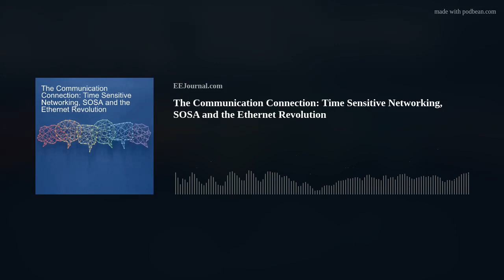The Communication Connection: Time Sensitive Networking, SOSA and the Ethernet Revolution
This week my podcast guest is longtime friend of the show Nigel Forrester from Concurrent Technologies! Nigel and I chat about time sensitive networking, how TSN profiles are grouped, what kind of standards are being developed to support these profiles, and how ethernet will pave the way for innovation in real-time communications in the future. Also this week, I check out how you can fly your very own eVTOL starting next month with the world's first commercial eVTOL!